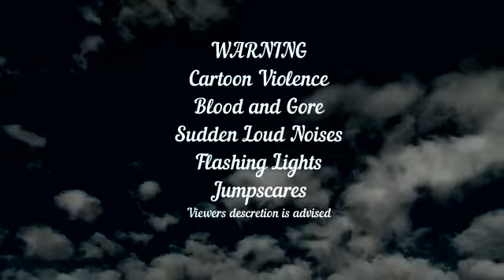lavagon64 | Minecraft: Dyemona | The Killer Has Cometh...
You must escape the killer, whoms name is Dyemona

Map "Dyemona" by Vertex423